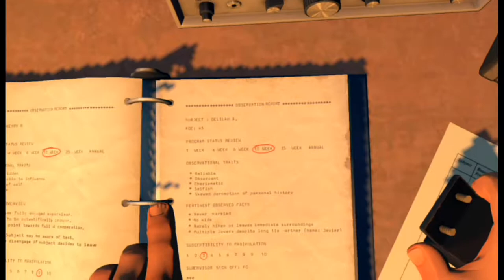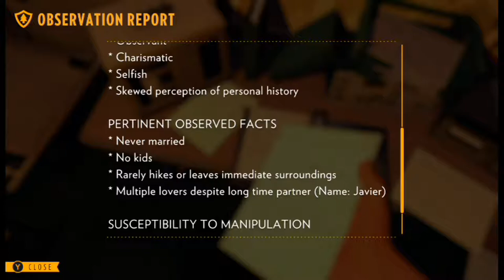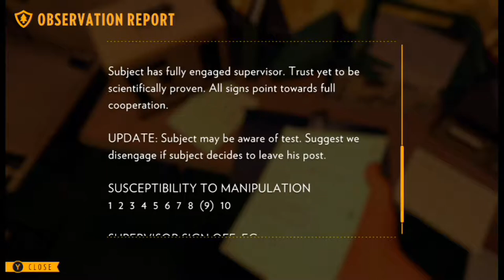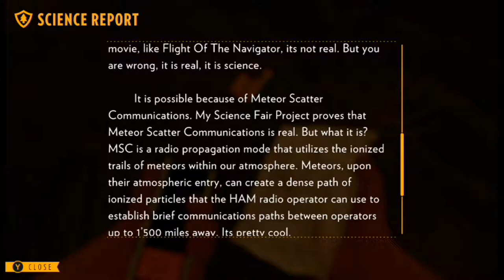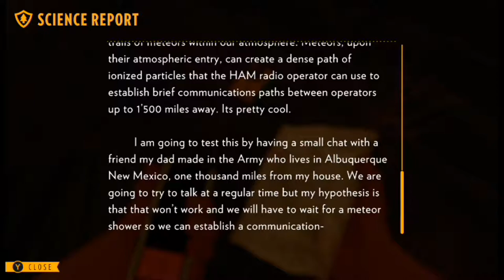CAVE 452 | Firewatch | Part 6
Time to get murdered I guess???